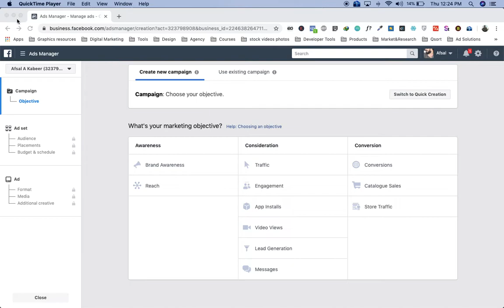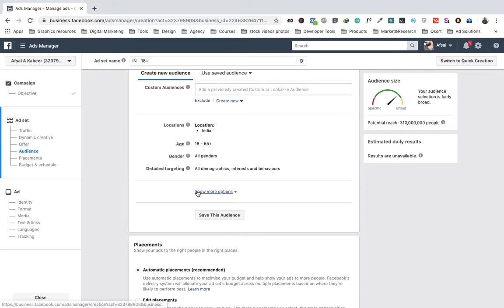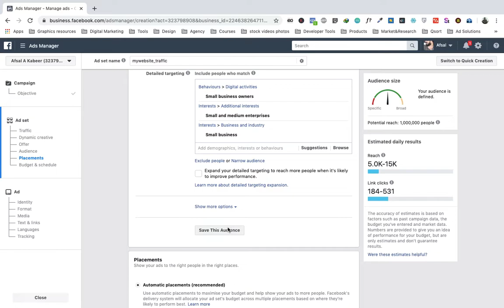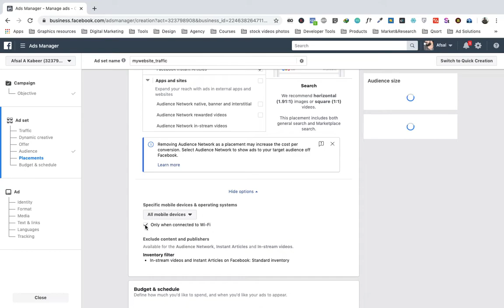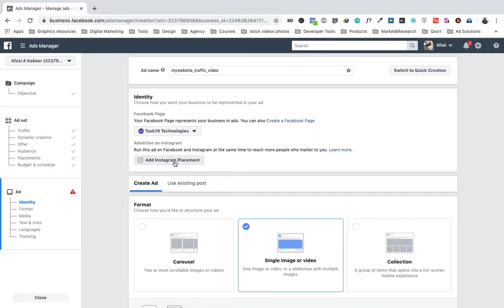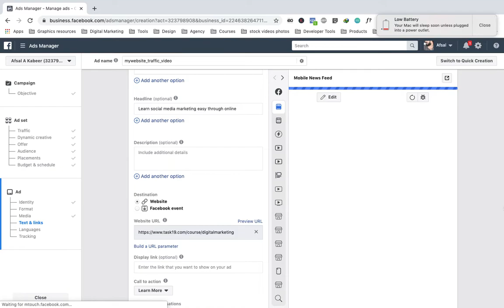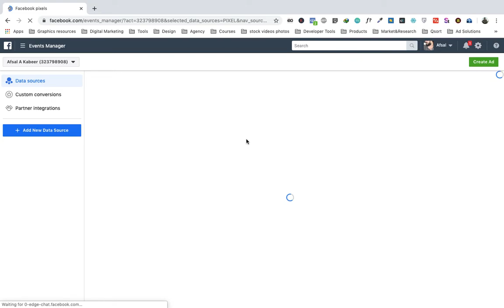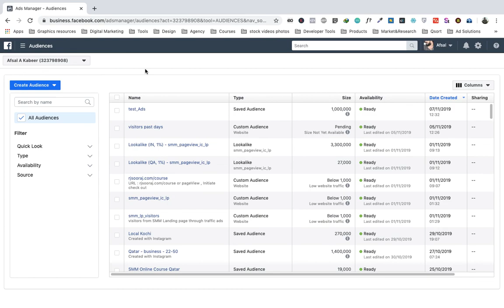Facebook Ads in 22 Minutes [MALAYALAM] 2021 | Social Media Marketing in Malayalam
🌟🌟🌟  ₹1,00,000 in collections without commission

5 Day Social Media Marketing Workshop helps you to understand, how exactly a Facebook campaign should start.

 You can learn from beginning to expert level sessions within five days of the workshop. The 1st-day lesson is not added to here. you can join our Facebook group and watch the 1st Day lesson.

⭐To learn more about Facebook Ads, Watch "5Day Social Media Marketing Workshop"

Leave your feedback ⭐⭐⭐⭐⭐